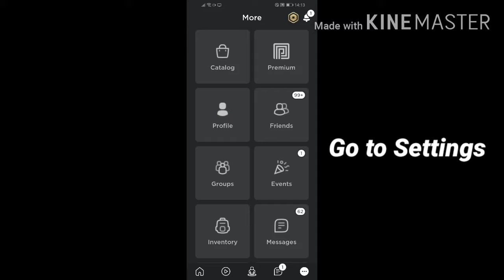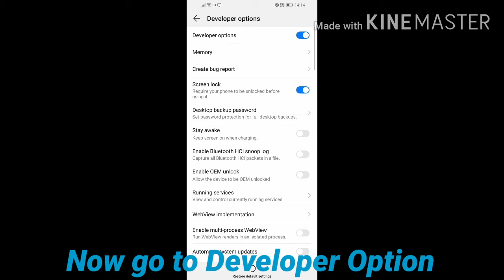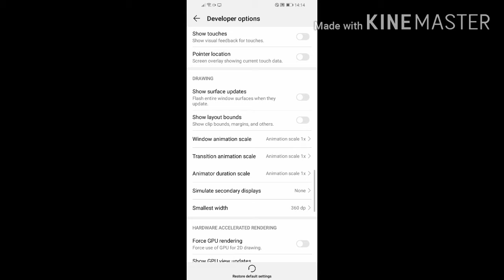How To Fix LAG On ROBLOX | 60+ FPS ON ANDROID & TABLET?! | 2023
Hey guys! Welcome back with a new video, in today's video I'll be showing you some tips to reduce lag while play Roblox. This works on Android.

My Editing Apps for Videos & Tumbnails 👨‍💻:

Screen Recorder ⏺: Screen Recorder by Kimcy929 ¦ 2 Mbps ¦ 30 Fps

Video Editor: KineMaster
Tumbnail Editor: PixelLab

Let’s connect:

Roblox – vPower351

Roblox Group – P0W3R GANG

Discord Server – 2f2vKNv

Stay safe and cya 😊😉

Tags (ignore):
roblox fix lag mobile,
roblox fix lag android,
roblox fix lag pc,
roblox fix lag fps,
roblox fix lag 2020,
roblox fix lag ios,
roblox fix lag ping,
arsenal roblox fix lag,
cách fix lag roblox blox piece,
cách fix lag roblox,
how to fix roblox lag on chromebook,
how to fix roblox lag on computer,
cara fix lag roblox,
roblox chat lag fix,
cách fix lag roblox pc,
roblox mobile chat lag fix,
config fix lag roblox,
ứng dụng fix lag roblox,
huong dan fix lag roblox,
roblox phantom forces lag fix,
file fix lag roblox,
how to fix roblox lag,
how to fix lag roblox android,
how to fix roblox lag windows 10,
how to fix roblox lag windows 7,
how to fix lag roblox android arsenal,
how to fix lag roblox arsenal,
how to fix lag roblox laptop,
how to fix roblox lag 2020,
roblox jailbreak lag fix,
roblox jailbreak lag fix mobile,
how to fix lag roblox jailbreak android,
how to fix roblox lag kreekcraft,
roblox lag fix laptop,
roblox arsenal mobile fix lag,
how to fix roblox lag myusernamesthis,
how to fix roblox lag mac,
roblox strucid mobile lag fix,
cách fix lag roblox mobile,
roblox no lag fix,
how to fix roblox lag on android,
how to fix roblox lag on pc,
how to fix roblox lag on laptop,
how to fix roblox lag on ipad,
how to fix roblox lag on phone,
how to fix roblox lag on iphone,
how to fix roblox lag on mac,
how to fix lag roblox pc 2020,
how to fix lag roblox pc ping,
how to fix roblox lag roblox studio,
roblox studio lag fix,
how to fix roblox lag spikes,
roblox vehicle simulator lag fix,
roblox strucid lag fix,
roblox server lag fix,
script fix lag roblox,
how to fix roblox lag windows,
roblox wild west lag fix,
how to fix roblox lag windows 8,
xbox one roblox lag fix,
fix lag roblox android 2020,
roblox lag fix windows 7,
how to fix roblox lag windows 8.1